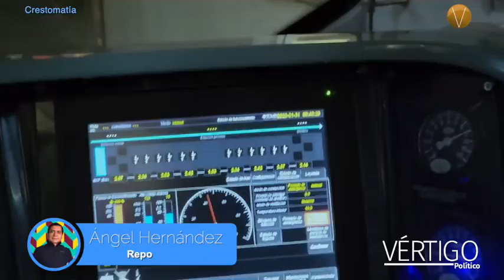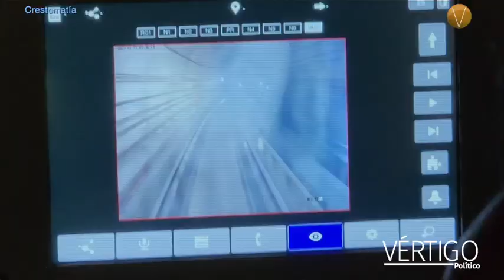claudiasheinbaum, UN NUEVO METRO PARA LA CDMX LÍNEA1.